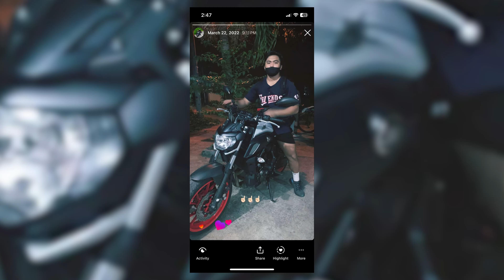NEW BIKE & THE COMEBACK VLOG